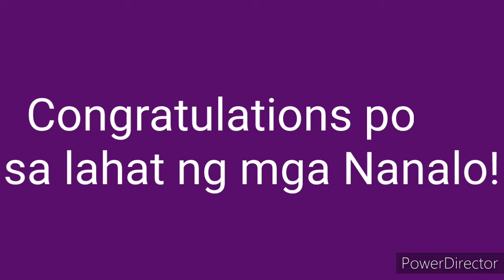PCSO 2D&3D lotto February 6,2021 2pm